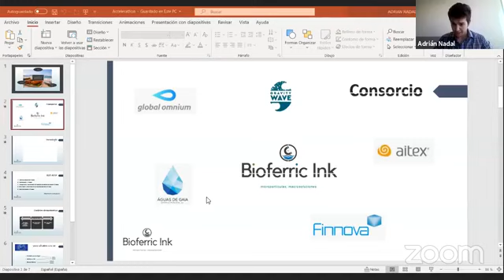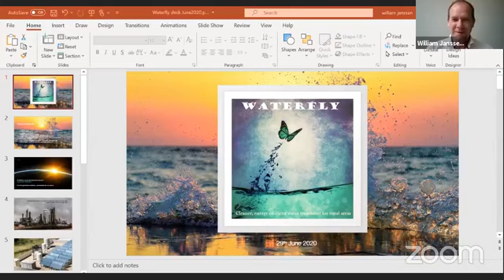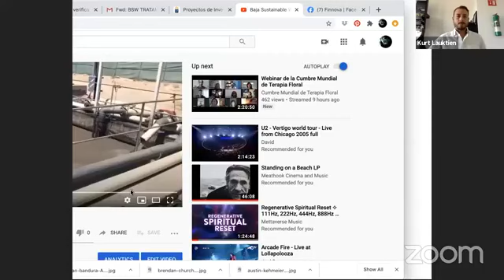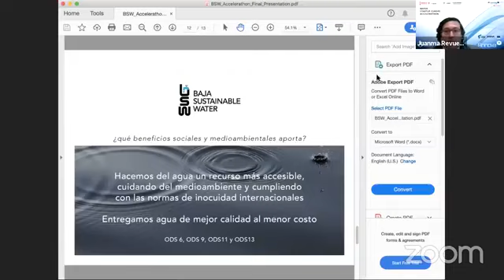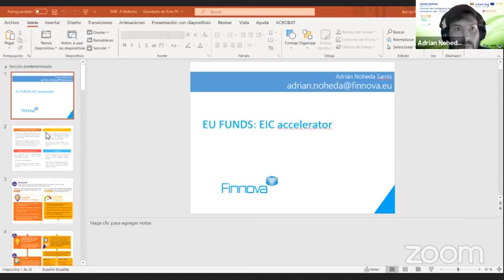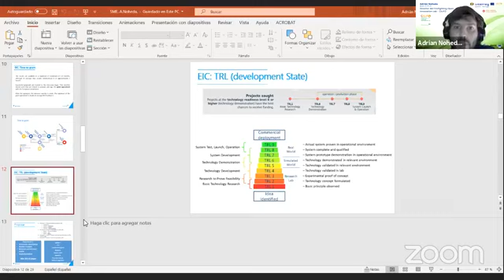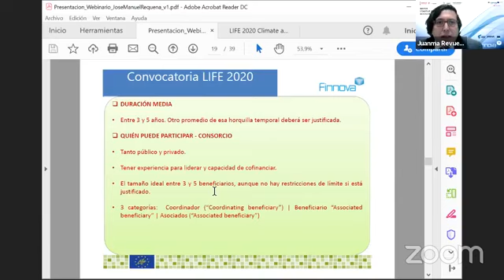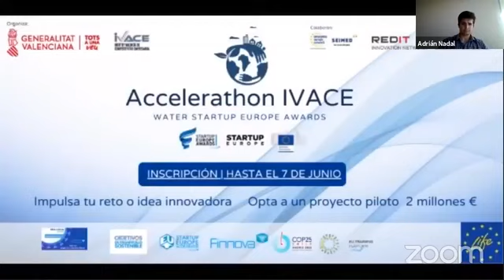Ceremonia final del Accelerathon IVACE Water Startup Europe Awards